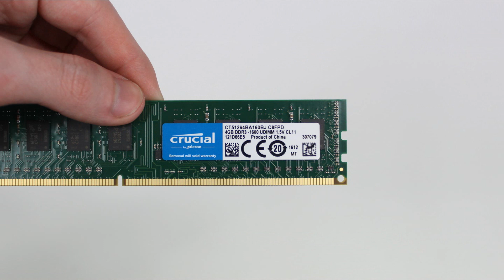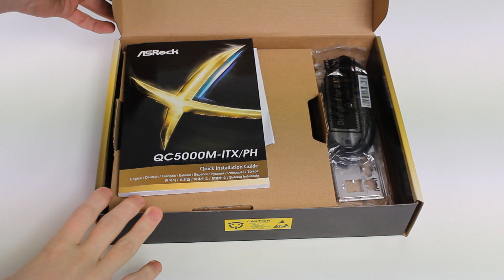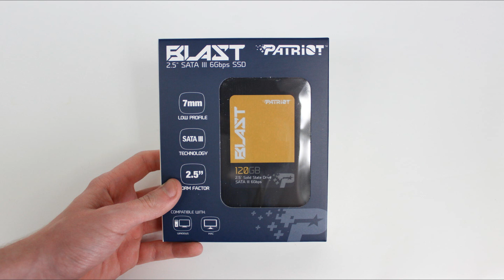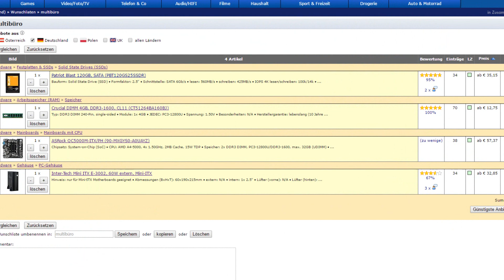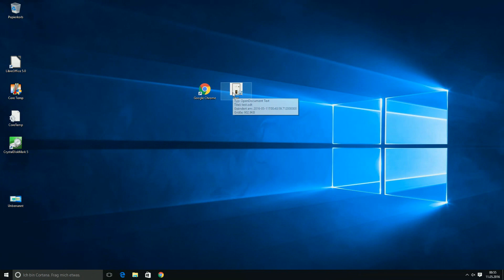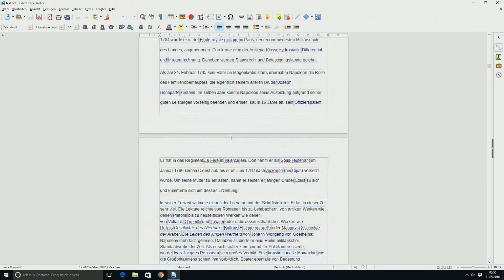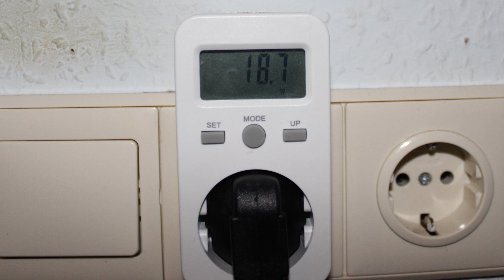140 € Multimedia PC günstig kaufen (zusammenstellen & selber bauen) Kaufberatung Preis Leistung 2016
ein Büro / Multimedia PC muss nicht viel Geld kosten was ich hier in dem Video beweise! Viel Spaß damit, lasst auf jeden Fall nen Kommentar da! Kritik ist Wünschenswert!

Verbaute Teile:

Mainboard/CPU: ASRock QC5000M-ITX
Ram: Crucial 4GB DDR3 1600 CL11
SSD: Patriot Blast 120GB
Gehäuse: Inter-Tech Mini ITX E-30002